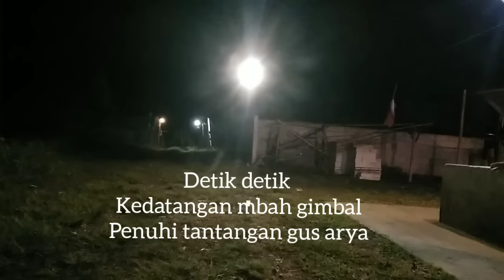MBAH GIMBAL DATANGI GUS ARYA‼️